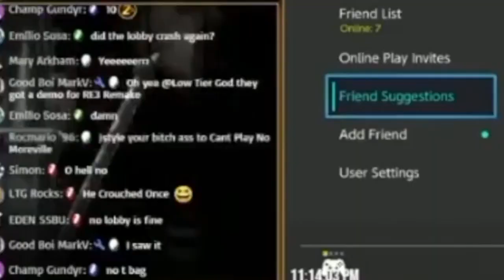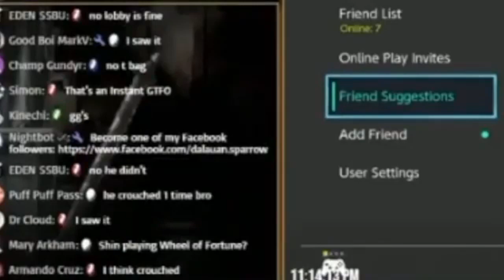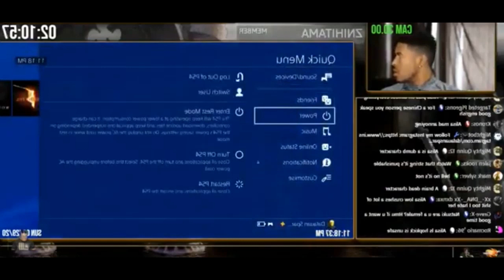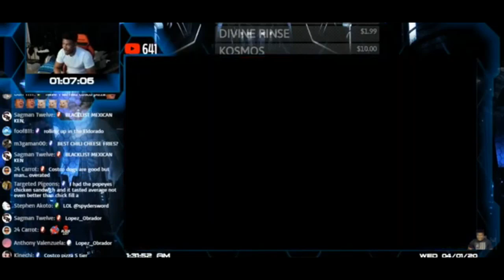LTG Extreme Meltdown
Reaching extreme levels of absolute rage and salt. Apologies for some of the clips having very low quality.